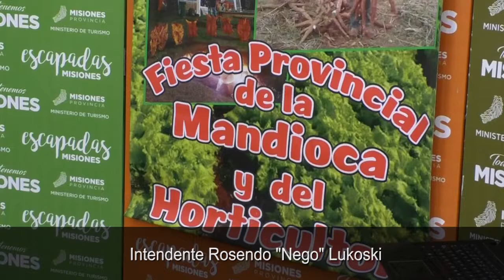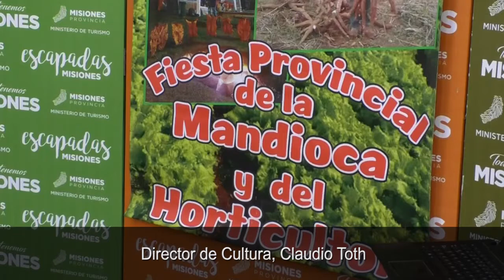Todo listo para el Festival Provincial de la Mandioca y el Horticultor en Gobernador Roca